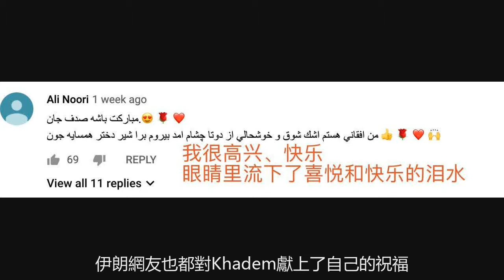她為國爭光成為第一女拳手，回國時卻被通知即將被捕…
這周，一個伊朗姑娘的遭遇，可以說是牽動了全世界網友的心。在4月13日的一場業餘級別的比賽中，她成為了第一名代表伊朗出戰拳擊比賽的女性運動員。